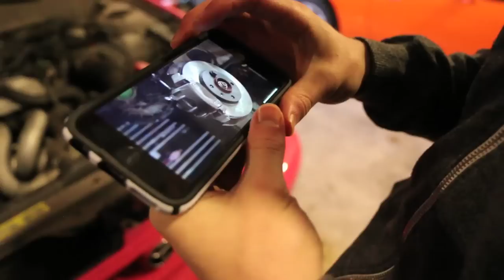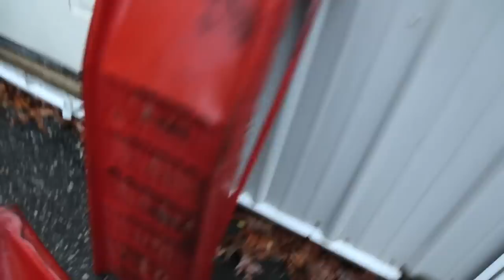FIXING THE JUGGIES MOBILE!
Jesse and Corn attempt to fix the Juggies Mobile with the help of Zack.